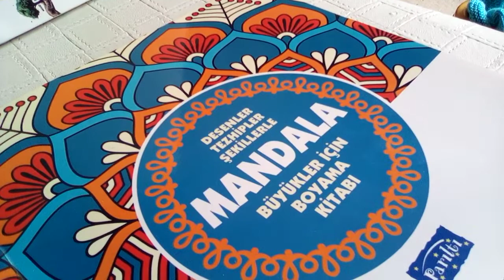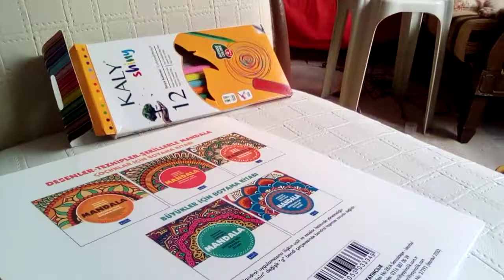HOBİLERİMİZE BU SIKINTILI GÜNLERDE RAHATLIYORUZ TERAPİMİZ MANDALA BOYAMA SEN DE DENE RAHATLA